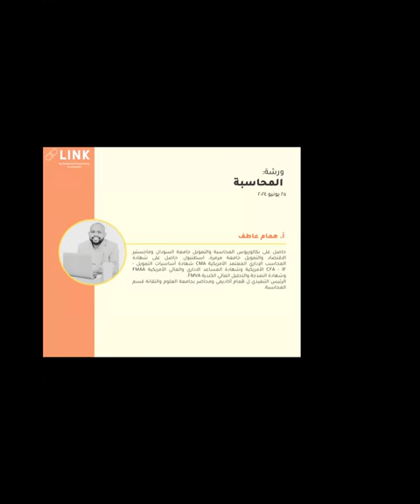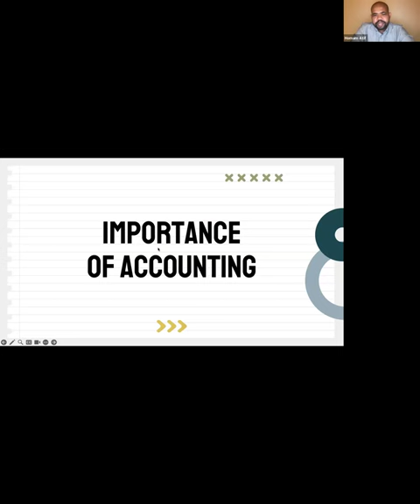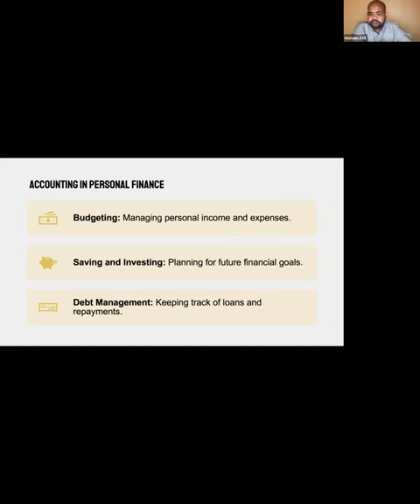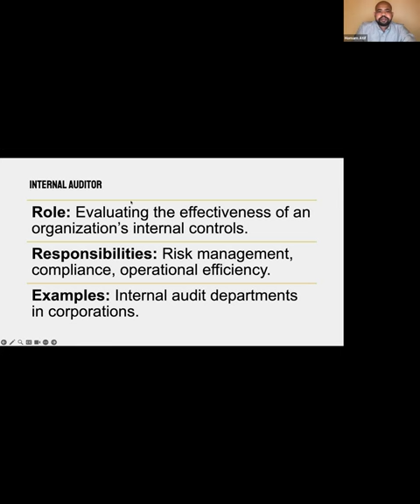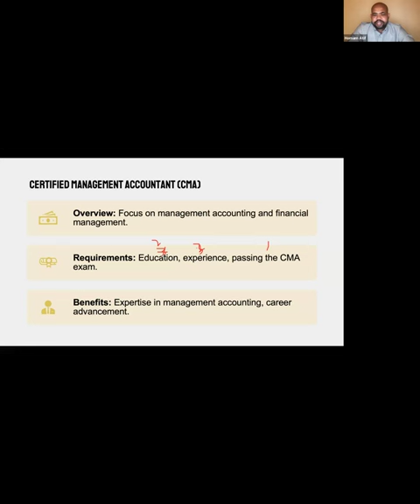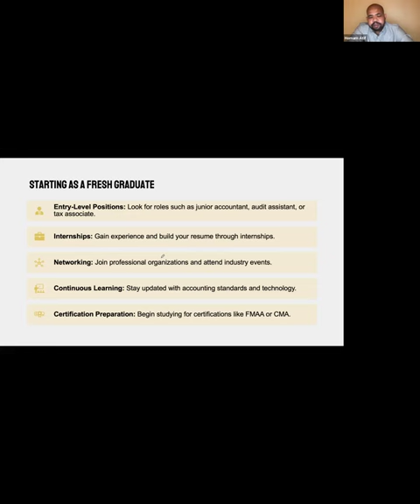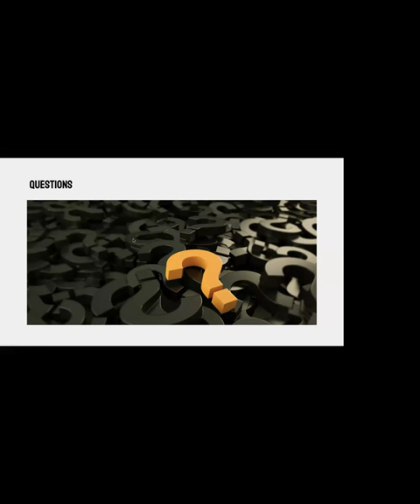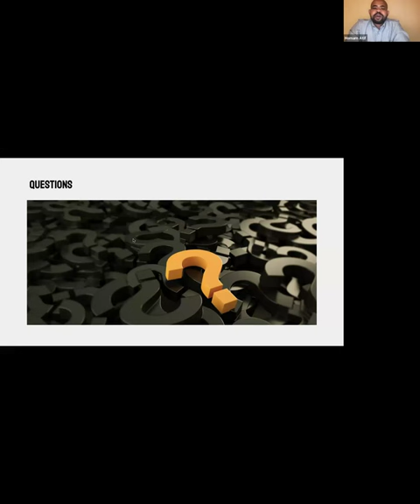LINK day 4 المحاسبة مع استاذ همام عاطف 2024-06-25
LINK day 4 المحاسبة مع استاذ همام عاطف
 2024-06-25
استاذ همام عاطف
حاصل على بكالوريوس المحاسبة والتمويل جامعة السودان وماجستير الاقتصاد والتمويل جامعة مرمرة، اسطنبول. حاصل على شهادة المحاسب الإداري المعتمد الأمريكية CMA شهادة أساسيات التمويل - CFA - IF الأمريكية وشهادة المساعد الاداري والمالي الأمريكية FMAA وشهادة النمذجة والتحليل المالي الكندية FMVA.
الرئيس التنفيذي ل هُمام أكاديمي ومحاضر بجامعة العلوم والتقانة قسم المحاسبة.